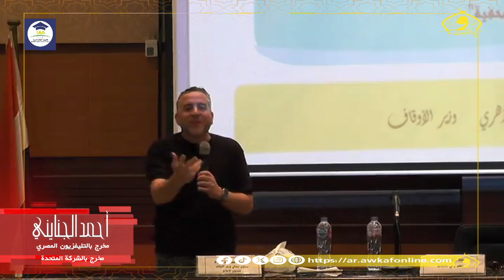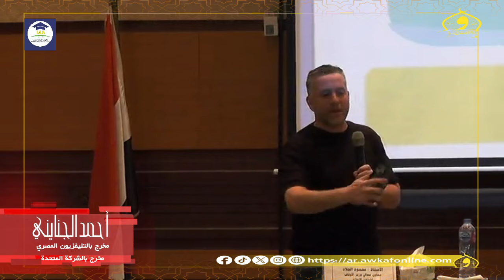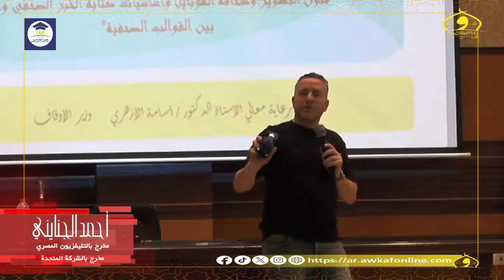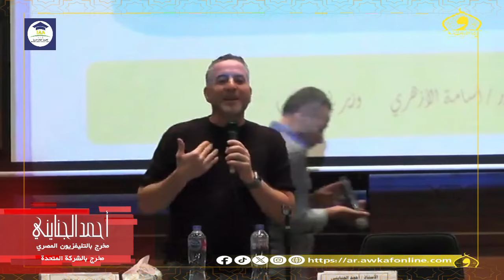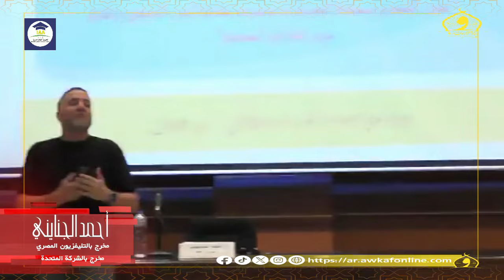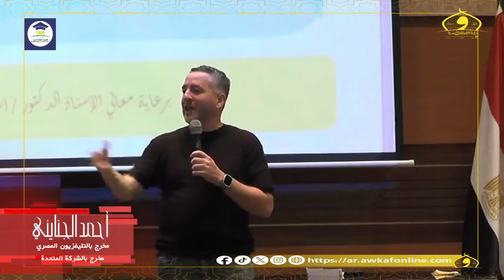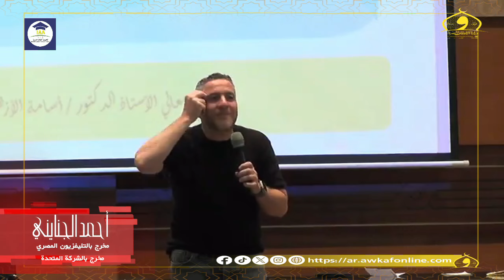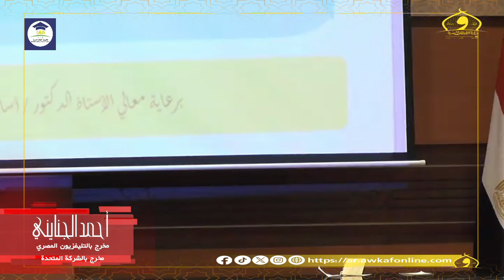فن الإخراج للأستاذ أحمد الجنايني ضمن دورة الإعلاميين بأكاديمية الأوقاف الدولية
فن الإخراج للأستاذ أحمد الجنايني ضمن دورة الإعلاميين بأكاديمية الأوقاف الدولية#وزارة_الأوقاف_المصرية